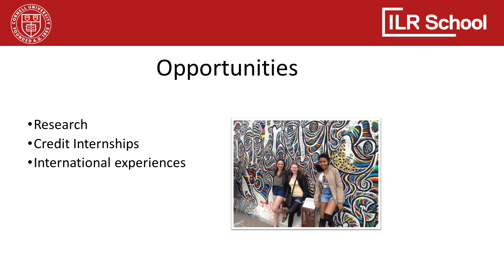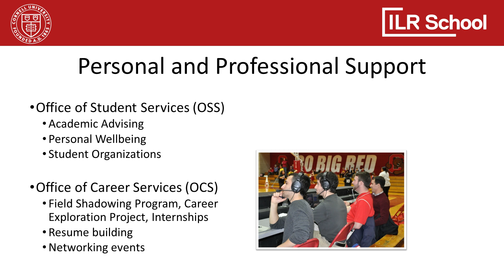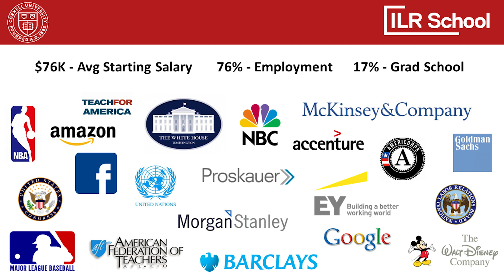Cornell University ILR School Info Session Part 2: Advising and Academic Opportunities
Welcome to our School of Industrial and Labor Relations virtual information session series! In this series, Ian Schachner, Senior Associate Director of Admissions at the School of Industrial and Labor Relations, will discuss academics, student life, and admissions at Cornell University’s School of Industrial and Labor Relations.

For more information about the School of Industrial and Labor Relations and its admissions process, please

For more information about Cornell University Undergraduate Admissions, please